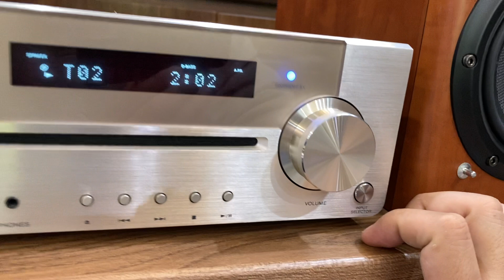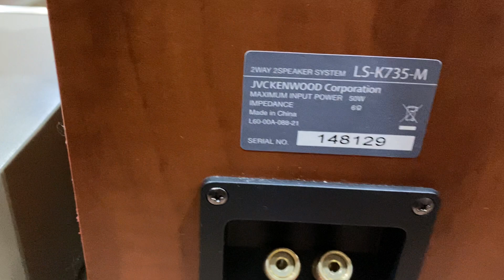Bộ dàn mini Kenwood hay nhất dòng - K735 đẹp tuyển chọn xuất sắc